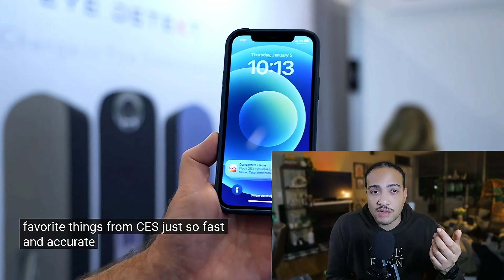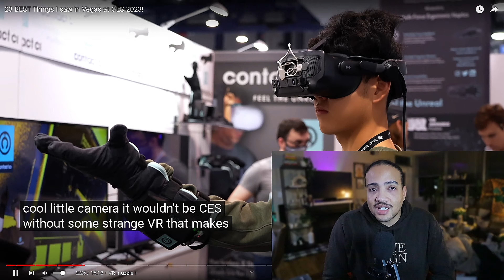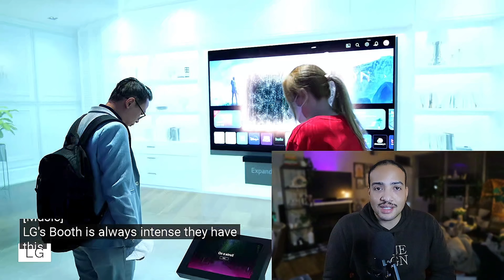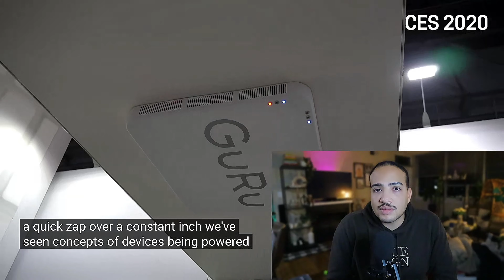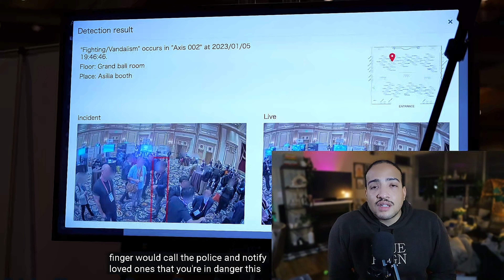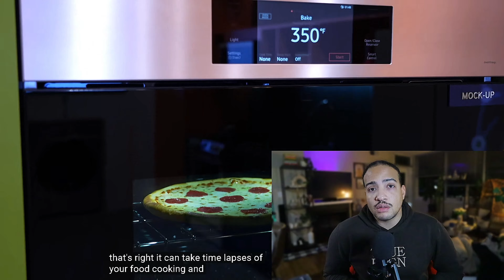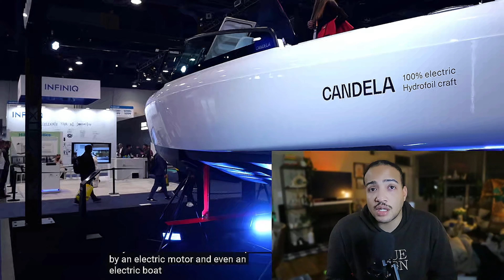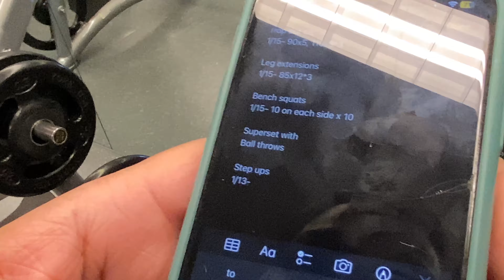Lambo Lawn Mower and I Try My First Pull Up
Tl;Dr I failed very ungraciously at doing a pull up and I also am slightly blown away with all the future tech coming out. CES never disappoints and CES 2023 in Las Vegas did NOT let me down.